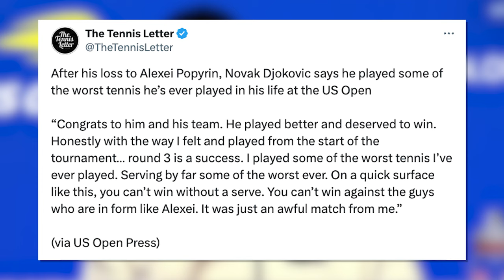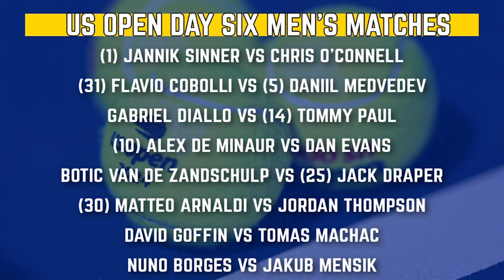How Popryin UPSET Djokovic, Tiafoe's BIG Shelton REVENGE win | US Open 2024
Defending US Open champion Novak Djokovic finishes his 2024 season after Alexei Popyrin eliminated him in the third round. Djokovic described the loss as one of the worst of his career, struggling with a slam-record 14 double faults. Popyrin advances to face Frances Tiafoe in the round of 16, with Tiafoe having avenged his heartbreaking loss to Ben Shelton from last year’s US Open. Djokovic's early departure opens the door for players like Tiafoe, Taylor Fritz, Grigor Dimitrov, and others to reach their first Grand Slam final.

TIMESTAMPS
0:00 - Intro
0:40 - How Popyrin beat Djokovic
5:07 - What now for Novak after this loss?
7:13 - Frances Tiafoe gets revenge over Ben Shelton
12:03 - Ruud, Fritz, Dimitrov, etc. advance to the fourth round
15:55 - Day 6 men's matches